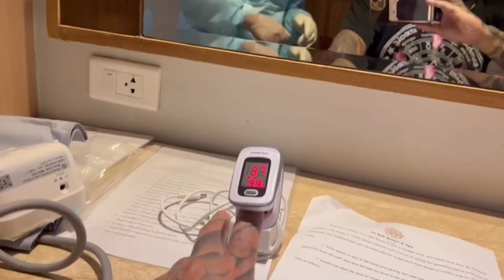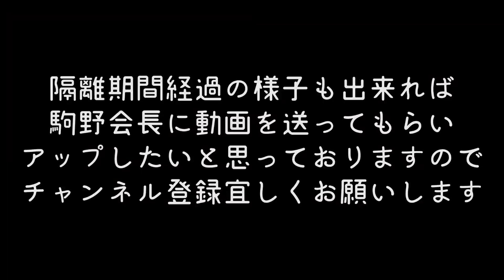駒野会長タイ入国パタヤでまさかの…@pattayaanikichannel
駒野会長がタイに入国🇹🇭
パタヤの隔離ホテルでまさかの陽性
10日間の強制隔離となりました